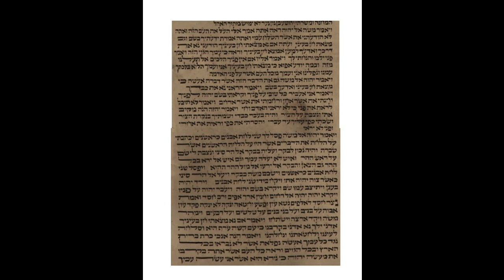4th Aliyah, Exodus 33,21-23